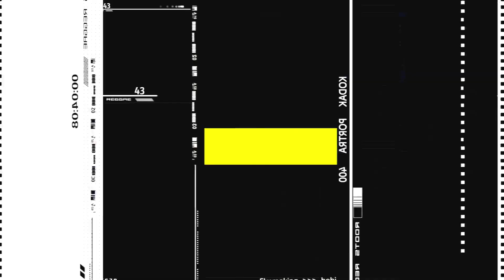Urbex imprévu lors de notre balade - [URBEX] - §01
Nous séjournons toujours sur la route, et lors d'une balade avec nos amis abonné, nous avons décidé d'emmener les enfants en balade
Mais au détour d'un chemin nous découvrons un ancien manoir abandonné.
Après quelque recherche, ce manoir serait la propriété du château voisin, mais après plusieurs tentative pour le restauré, les propriétaires on laissé tomber.

Retrouvé également d'autre image de ce manoir sur la chaîne de Laeti exploration urbex : @laroutinedelaeti

Je vous laisse découvrir tout ça en image.

N'hésitez pas à nous dire en commentaire ce que vous en pensez !
A vos commentaires et dite nous tous.
MATÉRIEL :

- CAMERA : Canon G7x :

- CARTE SD CANON : Ultra 80 Mo/s Classe 10 - 64 Gb :

INFO MUSIQUE ET RÉFÉRENCE AUTEUR

❤️❤️ Partagez autour de vous pour nous soutenir ... Merci d'avance ❤️❤️